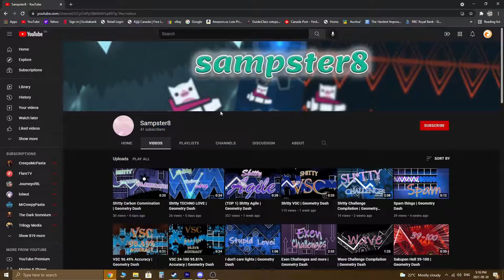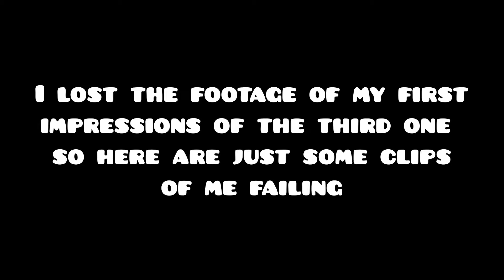Koozoo2000 Challenges #1 | The start of something?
If you wanna see more of these please go make me a challenge and either send me the id on discord or comment it in the description of the video! I really want to keep this going since I love challenges!
I own NONE of the music in these videos!